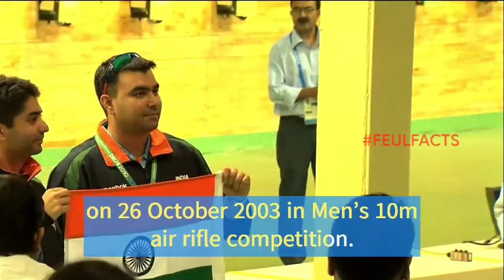1st Indian to qualify for the London Olympics | Gagan Narang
Gagan Narang is an Indian shooter, supported by the Olympic Gold Quest. He was the first Indian to qualify for the London Olympics. He won the Bronze Medal in the Men’s 10 m Air Rifle Event at the 2012 Summer Olympics in London with a final score of 701.1 on 30 July 2012.
He was born in a Punjabi family in Chennai on 6 May 1983. His father is a retired chief manager of the Air India. However, his father’s job assignments, made them to shift from Panipat to Hyderabad, where he was brought up. He did his schooling from the Gitanjali Senior School. He attained his Bachelor of Computer Application degree from the Hyderabad’s Osmania University. He first, took to shooting skills at the backyard of his home in Begumpet. According to his father, Gagan showed early sparka of his shooting ability when, at the age of two, he shot a balloon with a toy pistol.
He won his first Gold medal in the Afro Asian Games in 2003 in Hyderabad on 26 October 2003 in Men’s 10m air rifle competition. He won the Air Rifle Gold medal at the World Cup 2006 and followed it up with win in the event in April 2010 and won 4 Gold medals to the Indian tally at the 2010 Commonwealth Games in New Delhi.
Narang won 1 silver medal and 1 bronze medal in 50-metre rifle prone and 50-metre rifle 3 position respectively at the 2014 Commonwealth Games in Glasgow.
We wish him good health and more success on his 38th birthday. Keep rising and make India proud.